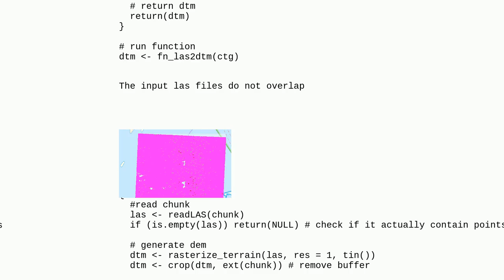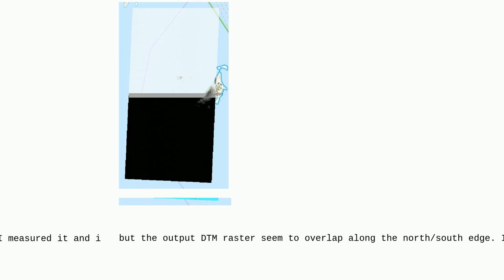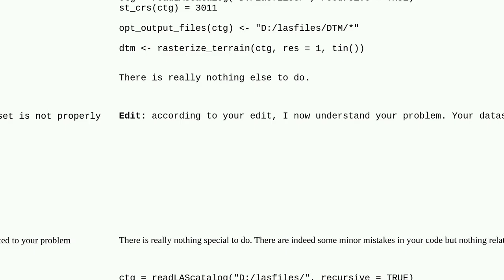Gis: How to remove buffer from DTM TIFF using Catalog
How to remove buffer from DTM TIFF using Catalog

A special thanks goes out to the community

  lidr r